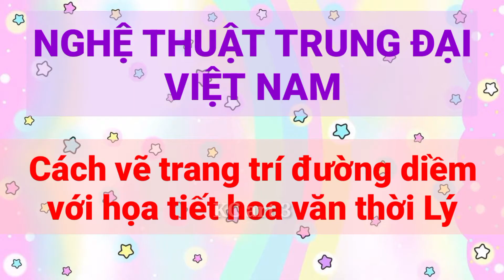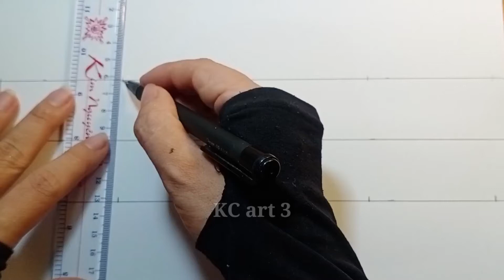Vẽ Trang trí Đường Diềm với Họa tiết thời Lý | Draw decorative frills | KC art 3 | Mt7 ctst bản 1